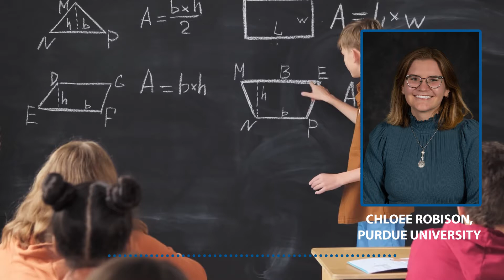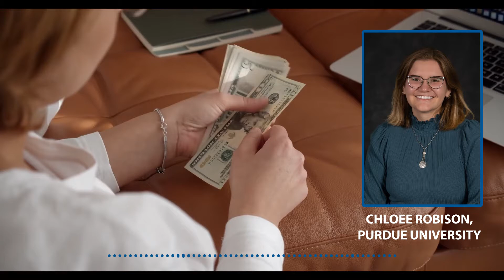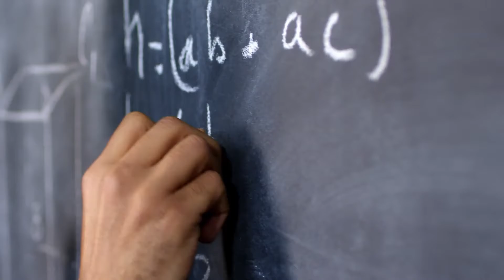Purdue University (with commentary) – 2022 Winners – Industry Advisory Board YouTube Video Contest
Annie Johnson and Chloee Robison, industrial engineering students at Purdue University, provide some behind-the-scenes commentary in this edited version of their 2022 winning video in IISE's Industry Advisory Board YouTube Video Contest. The two Boilermakers explain what attracted them to the field of industrial engineering and what they hope high school students can learn about the profession from their contest team's video.